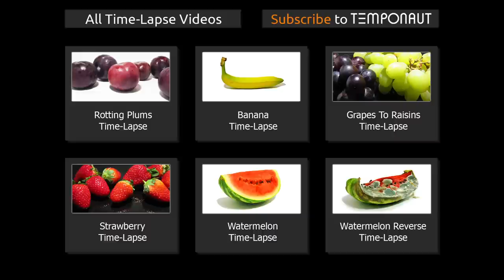Sprouting Potato - Timelapse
- Sprouting Potato Timelapse over the course of 11 months available as 2K timelapse download

- 11 Monate Kartoffeln im Zeitraffer.